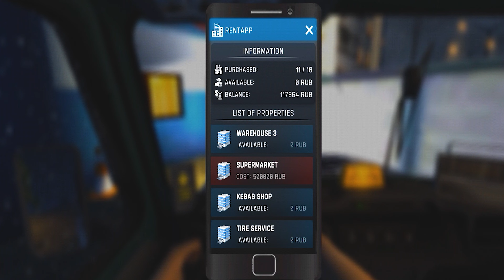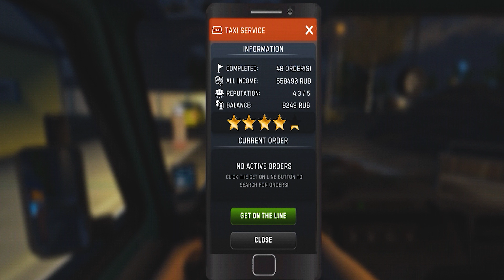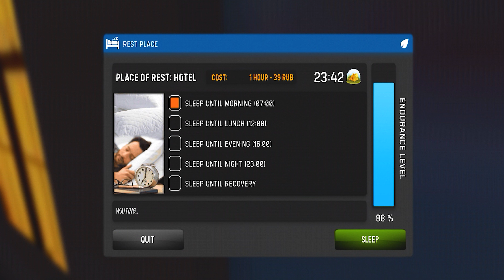Master the Art of UAZ HUNTER Taxi Driving: Game On! 🚕EP#175 - Road Rage Reloaded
RUSSIAN CAR DRIVER UAZ HUNTER, Level 36, EP#175, Taxi Service - 46 to 48, - Road Rage Reloaded

Buckle up and get ready for an adrenaline-pumping ride through challenging terrains, rugged landscapes, and extreme weather conditions.

In Russian Car Driver UAZ HUNTER, you'll step into the shoes of a fearless driver, taking control of the iconic UAZ HUNTER, a powerful and versatile 4x4 vehicle. Test your driving skills as you navigate through muddy swamps, dense forests, steep mountains, and treacherous snow-covered roads.
With stunning graphics and realistic physics, this game offers a highly immersive experience that will keep you on the edge of your seat. Explore a vast open world, complete with dynamic day-night cycles and a variety of dynamic weather conditions, including rain, snow, and fog. Each element adds an extra layer of challenge, making every journey a thrilling adventure.

About this game:
- Updated on Oct 31, 2023
- Download Size: 115 MB
- Downloads: 1,000,000+ downloads
- Version: 0.9.39
- Content rating: Rated for 7+
- Offered by ABGames89

Features:
🔸 You'll find a truly huge, well-developed, and diverse game world with unique events and opportunities! Players will not only travel by car as in previous games of the series, but also move on foot for the first time. Visit unique game locations (houses, hospitals, police stations, and much more).
🔸 Improve your skills! (By gaining experience, the player will be able to unlock new skills and opportunities)
And much more awaits you! Good luck on the road, respectfully ABGames89!

✅ For a stable game, you need at least 2 GB of RAM on your device!

Join us on this exciting journey as we tackle the most extreme off-road challenges in Russian Car Driver UAZ HUNTER! Get ready to conquer the untamed wilderness behind the wheel of the mighty UAZ HUNTER!

Let's hit the road and explore the wild together!